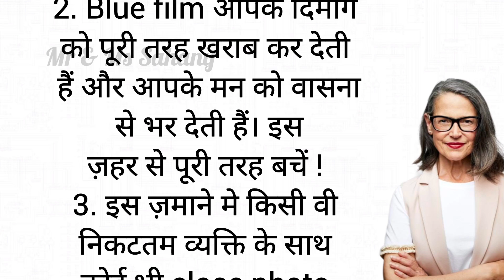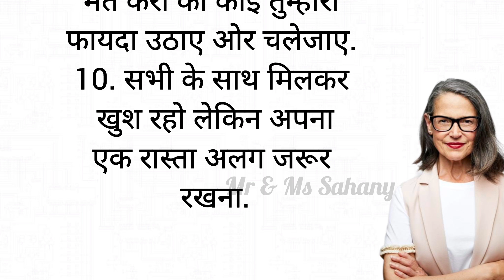ये सीख गए तो कभी धोखा नहीं खाओगे !motivation